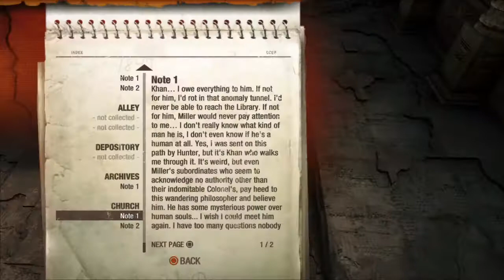Metro 2033 Redux i run like hell